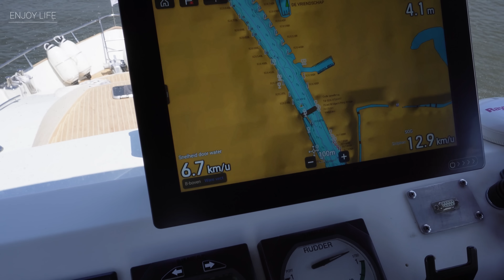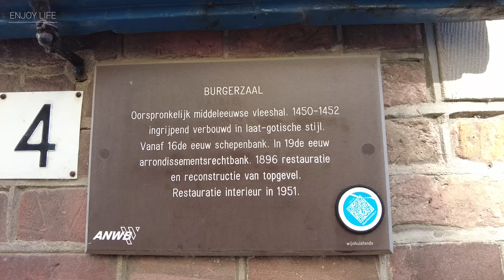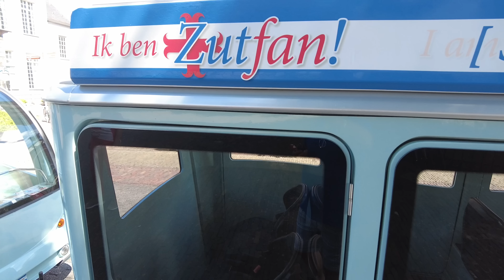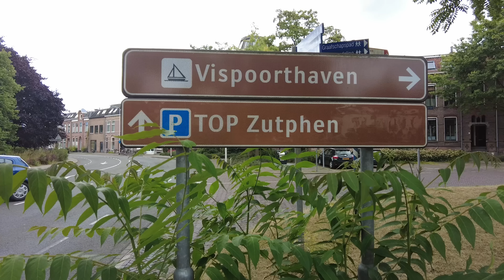JACHTHAVEN ZUTPHEN ,ERIK KRUIPT IN DE HUID VAN ??? “ENJOY LIFE “#79